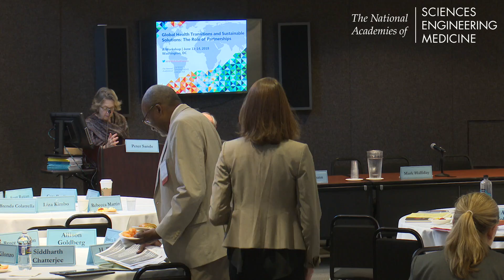06/14/2018 - Session 2: Day 2 Welcome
JO IVEY BOUFFORD, New York University